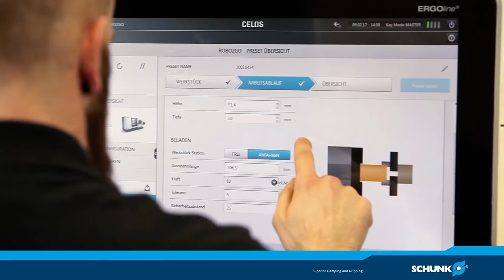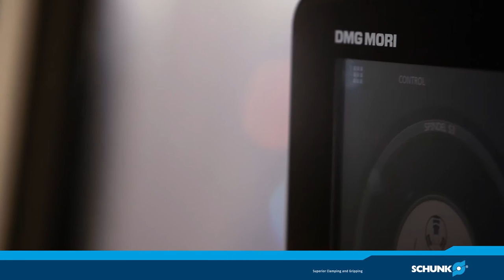Wandlungsfähige und flexible Produktionsprozesse bei SCHUNK